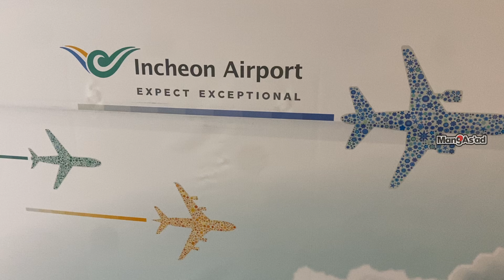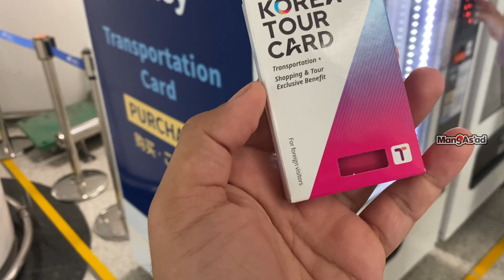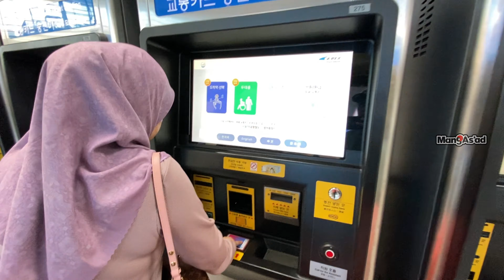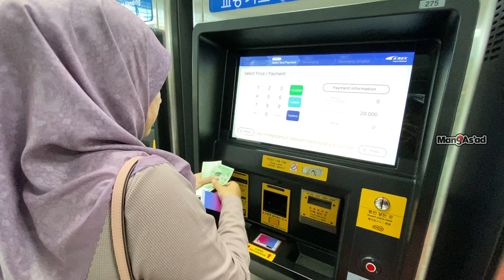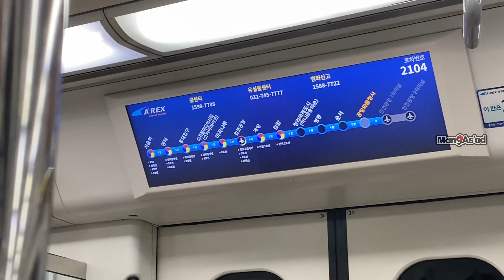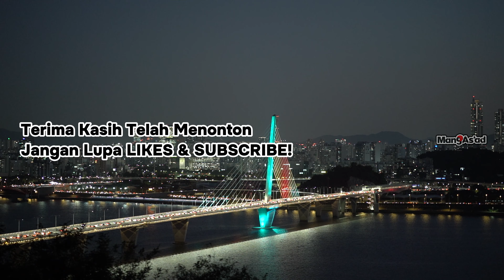TRAVELING KE KOREA LANGSUNG HUNTING KULINER KOREA DI SEOUL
Setelah hari sebelumnya di Ho Chi Minh City Vietnam, Nah kita lanjut menuju Seoul Korea Selatan. Sesampainya di Korea kita langsung deh kulineran khas Korea Selatan. Bagaimana keseruannya? Detailnya yuk tonton videonya sampai selesai. Terima Kasih